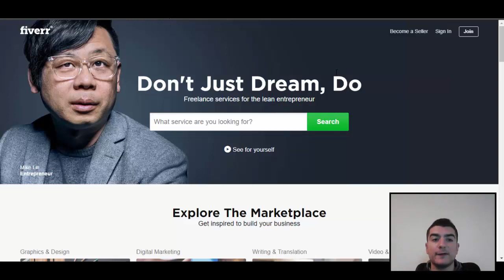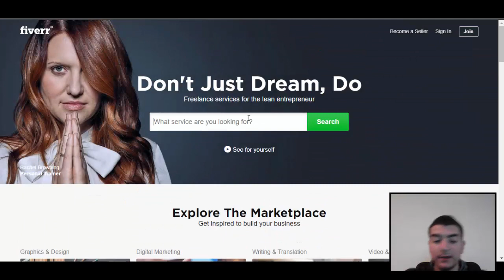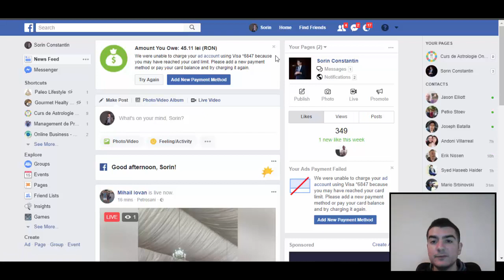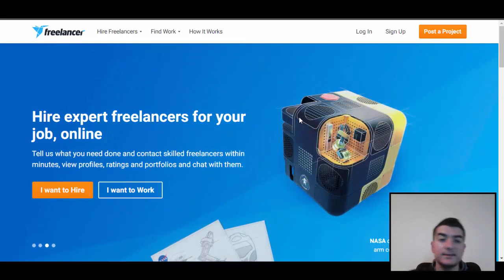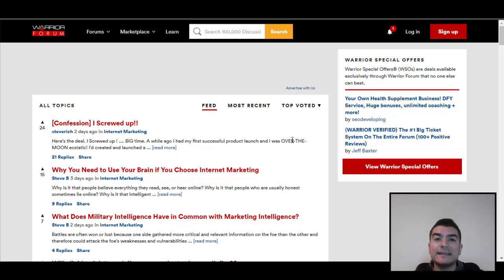How To Start A Home Business Online (Or Offline) With No Money From Scratch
Hi, in this video we are going to discuss about How You Can Start A Home Business Online Or Offline With No Money From Scratch and how to make a smooth transition, without high risks from being an employee to being on your own, a freelancer or entrepreneur.

This can be used to start making money online or offline easy and adaptable for each person.

I hope you will enjoy it an I am looking forward to your feedback and comments. If you find the video helpful please share it with other interested people :)